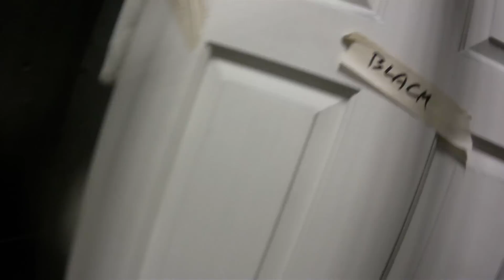Desert Fox CQB TASK: Saving Hostage Jet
Playing a Hostage scenario game using Jet. I take out the last terrorist with a sneaky shotgun headshot to save Jet.